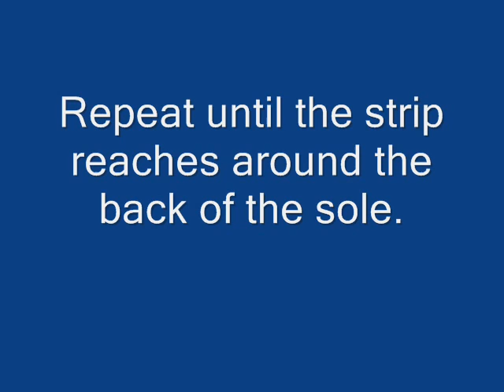CROCHET BABY SANDALS, STYLE # 2.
brings you this video for Style 2, BABY SUMMER SANDALS!  See my other video for Style #1.